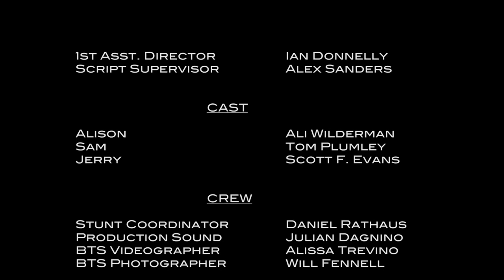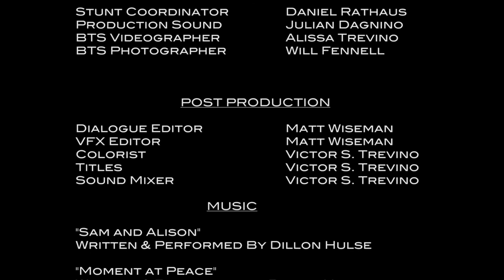WAITING FOR A CALL [2013]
Jerry - Scott F. Evans
CREW:
Producer/1st AD - Ian Donnelly
DP - Will Hayek
Production Design - Sarah Wilson